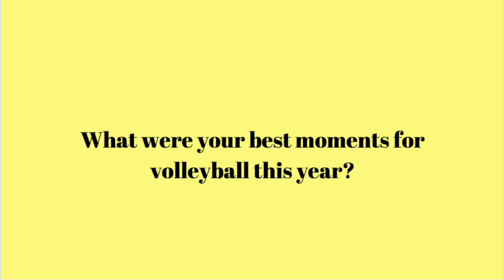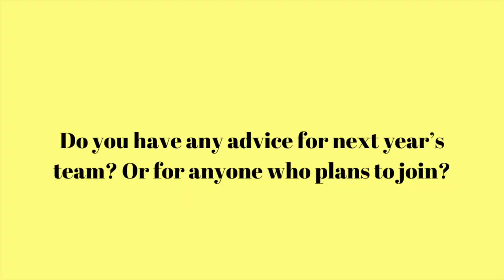Varsity Volleyball Tournament 2019